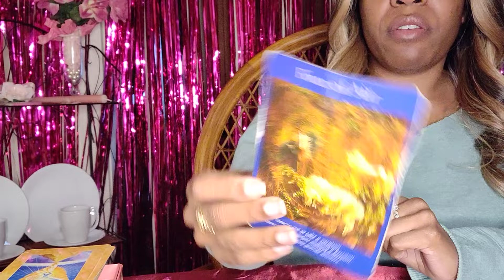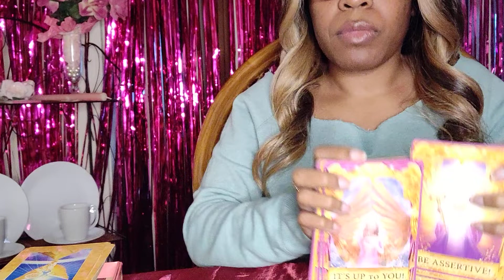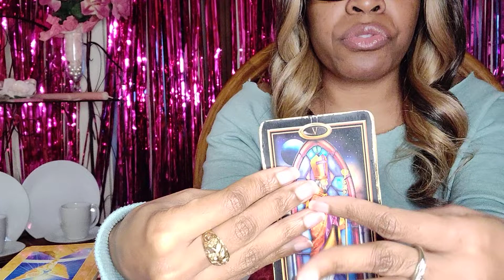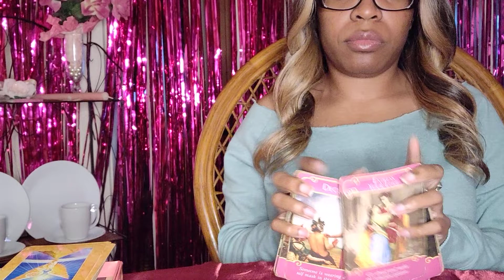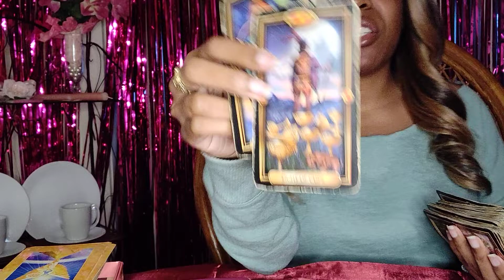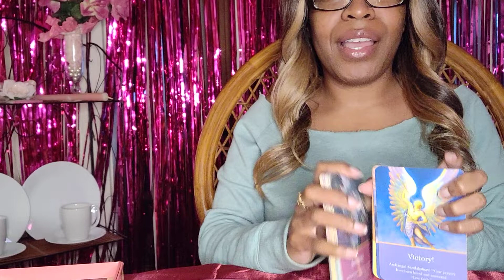LEO *** PRIORITIZE!! NO MORE SPACE FILLERS *** JANUARY 2022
This is a general tarot reading regarding love, career, and life.